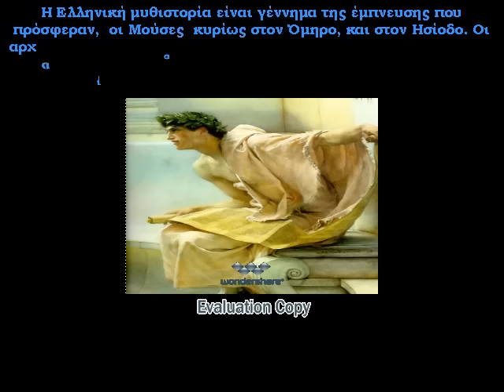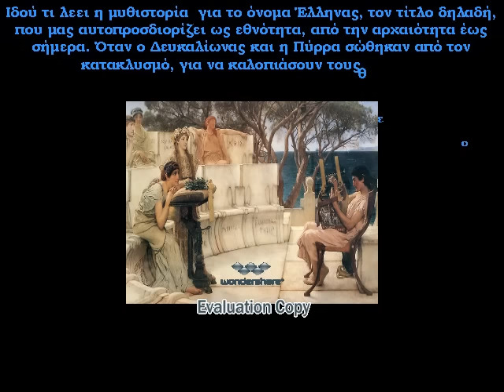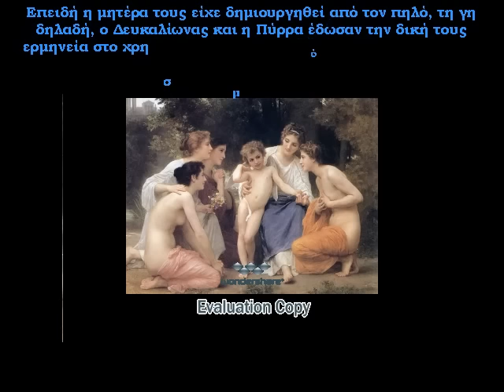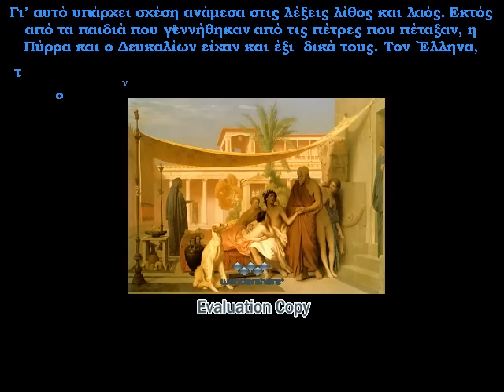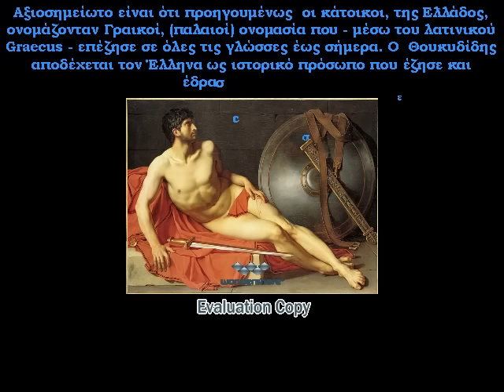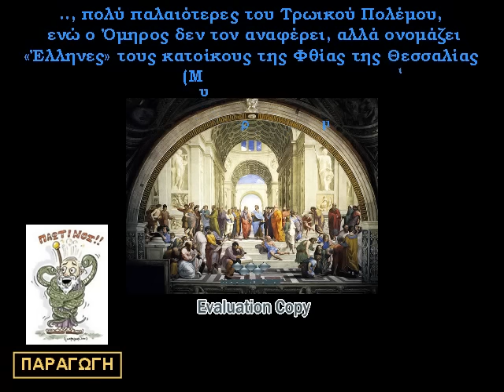ΕΛΛΗΝΑΣ Ο ΓΕΝΑΡΧΗΣ ΤΩΝ ΕΛΛΗΝΩΝ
Ο Έλληνας, ήταν  γιος του Δευκαλίωνα και της Πύρρας, σύζυγος της νύμφης Ορσηίδας και εγγονςό του Προμηθέα. Παιδιά του ήταν ο Αίολος, ο Δώρος και ο Ξούθος, στους οποίους διένειμε την περιοχή κάτω από τον Όλυμπο: τη Θεσσαλία την έδωσε στον Αίολο (γενάρχη των Αιολέων), τη Στερεά Ελλάδα στο Δώρο (γενάρχη των Δωριέων) και την Πελοπόννησο στο Ξούθο (πατέρα των γεναρχών των Ιώνων και των Αχαιών). Τα παιδιά του έγιναν γενάρχες των τεσσάρων φυλών της Ελλάδας (Αιολέων, Αχαιών, Δωριέων και Ιώνων), ενώ ο ίδιος έγινε γενάρχης όλων των Ελλήνων, που πήραν το όνομά τους απ' αυτόν. Αξιοσημείωτο είναι ότι προηγουμένως ονομάζονταν Γραικοί, ονομασία που - μέσω του λατινικού Graecus - επέζησε σε όλες τις λατινογενείς ακόμη και τευτονικές γλώσσες.
Ο Θουκυδίδης αποδέχεται τον Έλληνα ως ιστορικό πρόσωπο που έζησε και έδρασε σε εποχές πολύ παλαιότερες του Τρωικού Πολέμου, ενώ ο Όμηρος δεν τον αναφέρει, αλλά ονομάζει «Έλληνες» τους κατοίκους της Φθίας της Θεσσαλίας (Μυρμιδόνες). Κατά μια παράδοση, στην πόλη Μελίτεια της Φθιώτιδας υπήρχε άγαλμα του Έλληνα. Το όνομα του Έλληνα έφερε και ο γιος του Φθίου, τρισέγγονος του Έλληνα και εγγονός του Αχαιού. Μερικοί αποδίδουν στον Έλληνα την πατρότητα της Ξενοπάτρας.
Ο Δώρος, πατέρας του Τέκταμου, του Αιγίμιου και της Ιφθίμης, είχε σαν πρώτη διαμονή τη Θεσσαλική Φθία, από την οποία εξορμούσε• αργότερα, εγκαταστάθηκε με τους οπαδούς του στην Ισταιώτιδα, που ονομάστηκε προς τιμήν του Δωρίδα. Ο Αιγίμιος, νομοθέτης και βασιλιάς των Δωριέων, σώθηκε από τον Ηρακλή κατά τον πόλεμο με τους Λαπήθους. Ως ανταμοιβή, βοήθησε τα παιδιά του Ηρακλή να επιστρέψουν στην Πελοπόννησο. Ο Τέκταμος, κατά τη μυθολογία, έφυγε από τη Θεσσαλία μαζί με τους Πελασγούς και εγκαταστάθηκε στην Κρήτη, όπου βασίλεψε και εκεί νυμφεύτηκε την κόρη του Κρηθέα, μαζί με την οποία απόκτησε τον Αστέριο ή Αστερίωνα, μετέπειτα σύζυγο της Ευρώπης, αδελφής του Κάδμου.
Ο Ξούθος νυμφεύτηκε την Κρέουσα, κόρη του Ερεχθέα και της Πραξιθέας, κόρης του Κηφισού, από την οποία απέκτησε τον Ίωνα και τον Αχαιό. Ο Αχαιός πρέπει να έζησε γύρω στα 3000 π.Χ, ενώ η Κρέουσα, κόρη του Ερεχθέα, βασιλιά της Αττικής, ήταν από τις ομορφότερες γυναίκες που είχαν γεννηθεί ποτέ στη γη.